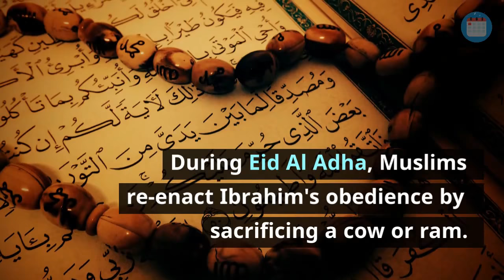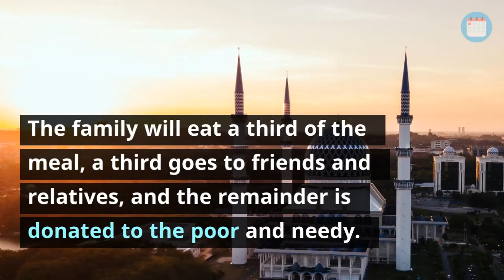Holidays in a Hurry: Eid al Adha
Eid al-Adha concludes the Pilgrimage to Mecca. Eid al-Adha lasts for three days and commemorates Ibrahim's willingness to obey God by sacrificing his son.

In 2021, it will take place on Tuesday July 20th.

Our short video explains the traditions of Eid al-Adha.